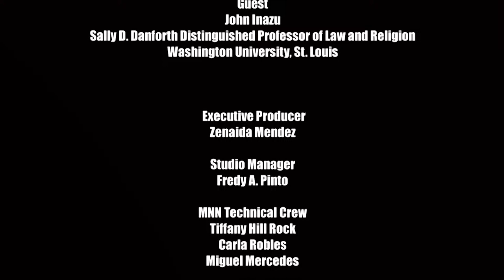The Radical Imagination | Imagining How to Learn to Disagree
On this episode of The Radical Imagination Jim Vrettos talks to Professor John Inazu about his recent book "Learning to Disagree" and how the American Society needs to be more understanding for the common good.

Manhattan Neighborhood Network (MNN) is a media learning, production and distribution hub that promotes creative expression, independent voices and community engagement. We are committed to providing everyone with the opportunity to tell their story, regardless of their background or experience.

We operate two state-of-the-art emerging media production and education facilities in Manhattan, and we run Manhattan's public access TV channels, reaching some 400,000 cable subscribers in the borough. Our productions are also available in more than 29 states and in countries such as the Philippines and the Dominican Republic through live streams and online archives.

We are also home to the NYC Center for Media Education (@nyccme), which offers education and training in traditional and virtual video production, emerging media, editing, podcasting, and broadcasting. Our mission is to cultivate a diverse collective of change-makers and storytellers who will level the playing field in media production.

MNN offers a creative and collaborative community, open to all ages, races, ethnicities, national origins, sexes, sexual orientations, gender identities and expressions, faiths and religions, abilities, and regardless of socio-economic status.